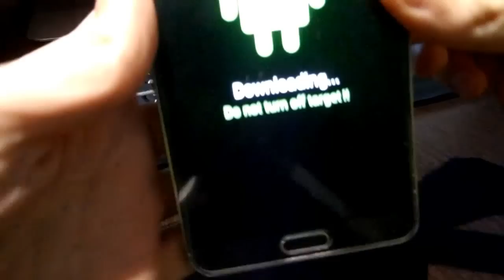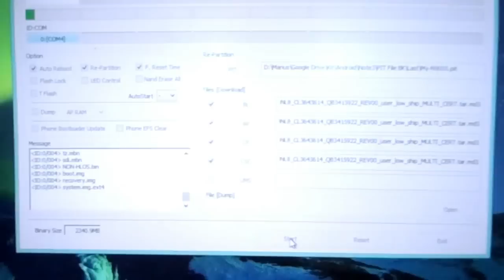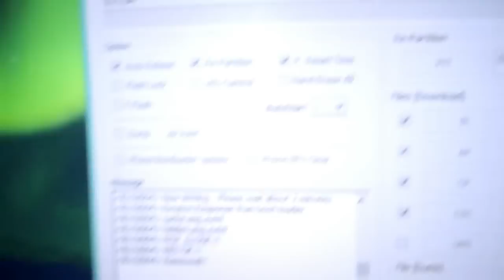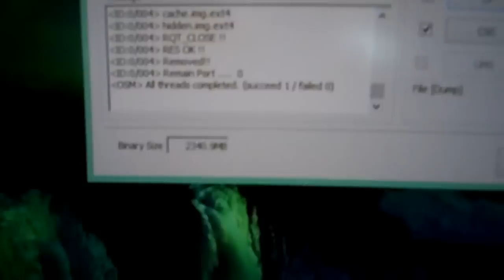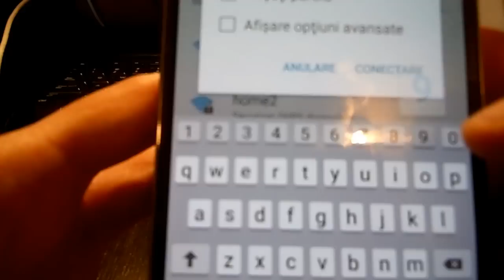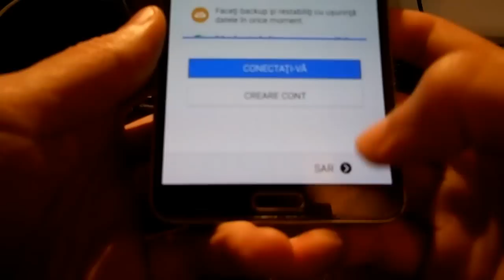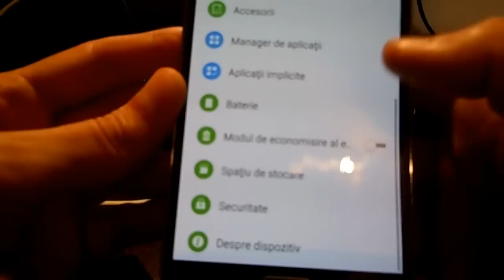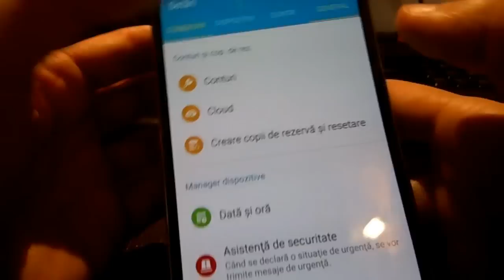Instalare Android 5.0 Lillipop Galaxy Note 3 SM-N9005